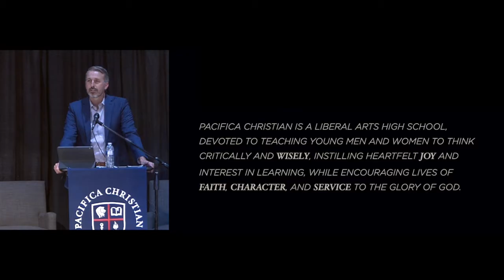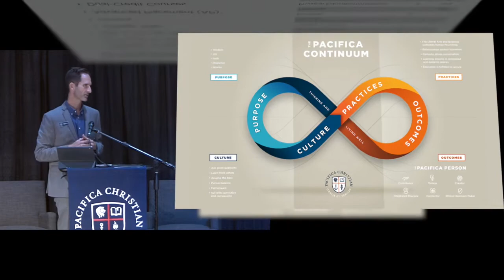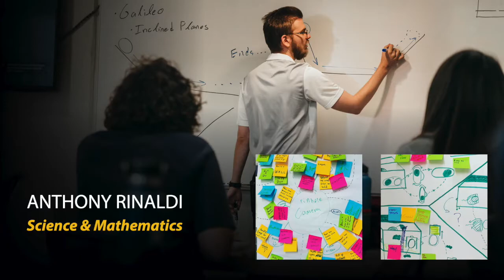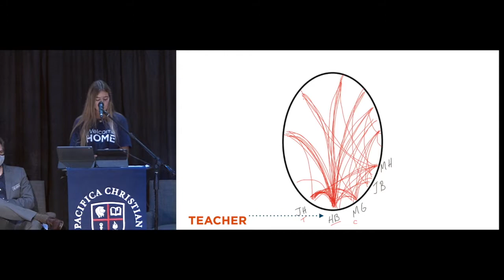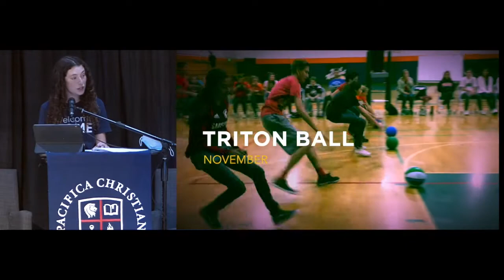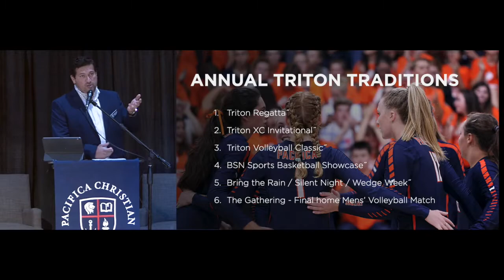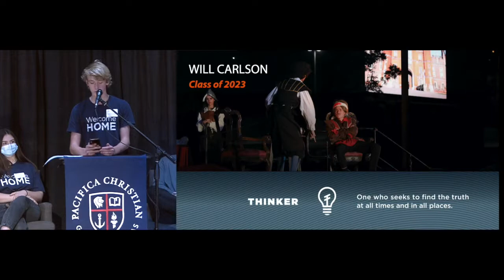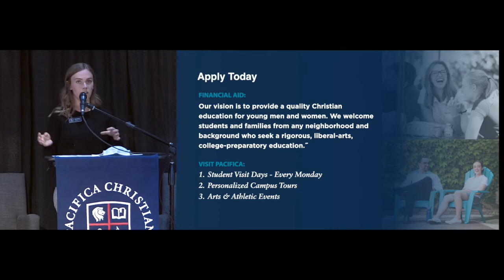Virtual Open House, 2020/21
Discover how Pacifica is transforming the high school experience as you learn about all the facets of our school.